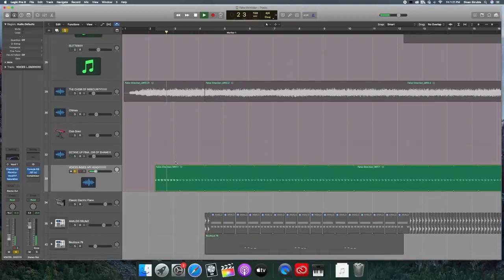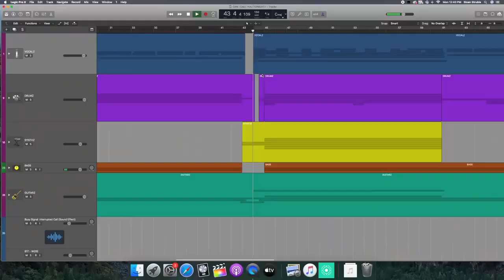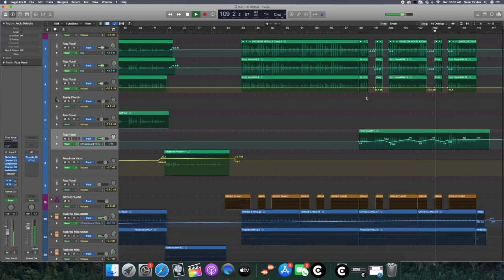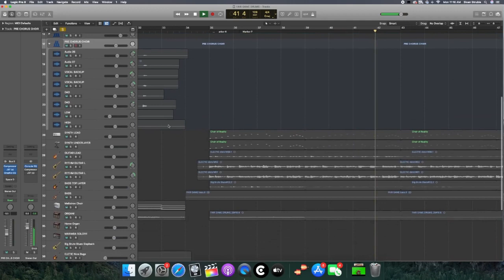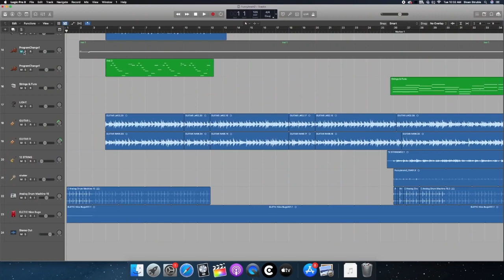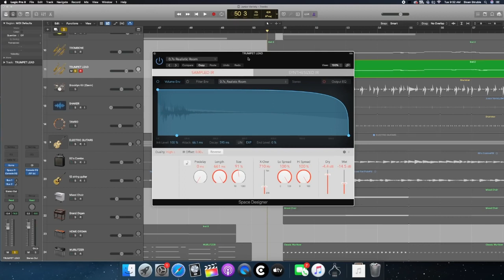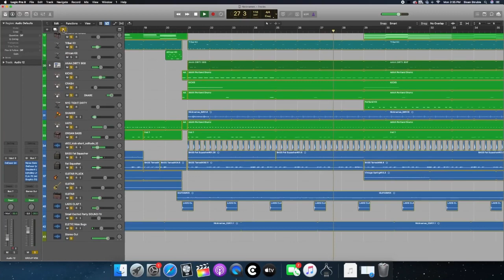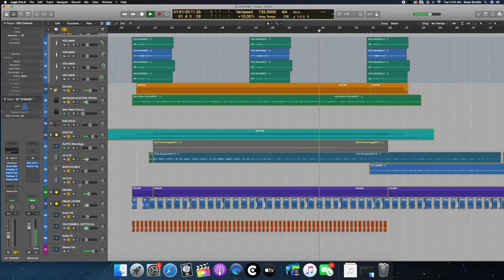How Dayglow Made the Entire Fuzzybrain Album! (Sloan Struble)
Yessss I had to compile all of these majestic masterpieces into 1! :-)

Seriously too good not to do it ! 👏

I just want to take the time to express how truly thankful I am to Sloan for posting his weekly series of "How It's Made" videos from his Fuzzybrain album, following track by track in chronological order!
It made me extremely excited and purely overjoyed to look forward to every week in hearing from him, to learn more about his music production, and see his legit editing skillz improvement + memes!

(I remember there was a time gap for a while until Sloan continued and put out the tutorial for 'Dear Friend,' duuuude I'm super glad that he kept on going!! He couldn't just end it right there at Fair Game track #5 out of 10 like that 👈)

Thanks for really helping us all survive quarantine a bit longer, Sloan! This means a lot to me.

I hope someday Sloan will come to realize just how much we truly appreciate hearing from him even in his videos and livestreams, he may think or feel like he's 'ranting' or 'rambling' but I see it as openly honest, needed, meaningful heartfelt words! He is such a precious human being. I listen carefully to everything he articulates, plus I understand what he refers to and what he means, he is easily a personable and down to earth guy, Sloan is literally the most comfortable type of person you can surround yourself by and listen to because he genuinely brings that conversationally reassuring feeling upon you in such a special and fun-loving, lighthearted way! frfr I'm sure that a lot of you guys feel the same, so he doesn't have to worry at all! He gets it across and delivers his message keenly

I've always found him inspiring.

Whenever I make a video to talk about / explain something, I don't have to stress or overthink it all because I know that I'm trying my best! And everything will be okay :-)

Listening to & seeing Sloan break it all down with each individual instrument from within each individual song from his Fuzzybrain album made me cherish and adore all of his extremely beautiful songs even more! To listen to it closely in great detail like this made me appreciate the magic even deeper. I believe it is such a wonderful privilege. It adds considerably so much more value to his work and everything blew my skeleton away! (of course, as always!)

I remember the days before he shared the series, I would listen to his music deeply to try to pick up all of the awesome layers to it! And hearing it all clearly straight through this time around made my *Fuzzy*brain click with it! I love it all.

Thank you immensely Sloan for kindly doing & sharing all of this for us! If I could give you that first-listening experience of your own music that you relish to have, I would! From my perspective, it is everything that humanity has been needing to hear for the longest time, beyond amazing majestic masterpieces of music, just an absolute wonder of the world and a special privilege to get to hear your music, and it really does take you to a whole different world; The Dayglow World ! Put simply, everything is literal smooth perfection in my ears! Sloan, if you were someone else, you would be super duper happy and proud of yourself!! And even though you aren't another person, you ought to be proud of yourself anyway and allow a decent measure of credit to bring you joy and satisfaction! 💖
Please don't develop an ego problem of course haha, but really *it is still possible* to remain humble, reasonably balanced, and genuinely happy and pleased with who you are! Never change. I love you from the beginning and hope that will always stay the same!! 💞
# Blessed!!!

I am forever grateful for Sloan and his marvelous gifts of music that he blesses us with.
Thank you Sloan (!!!)
*virtual infinite hugs until I get to meet him in person someday!*